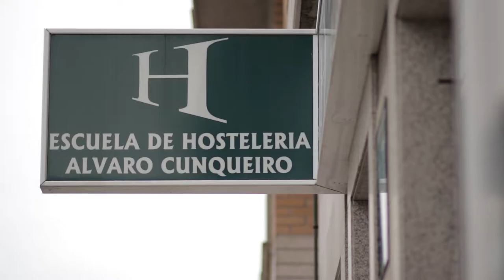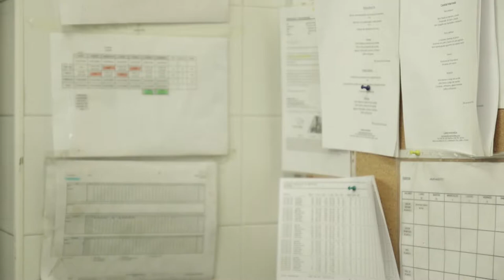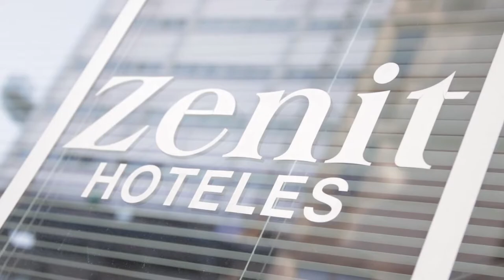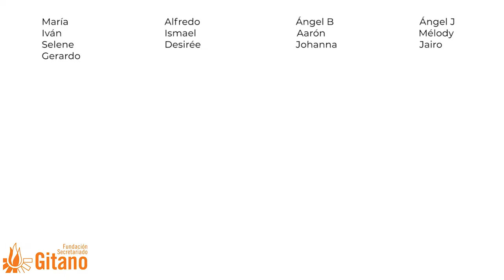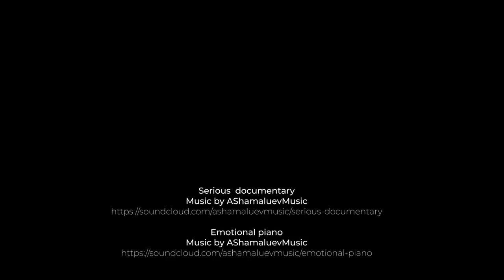Aprender Trabajando A Coruña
A Fundación Secretariado Xitano realiza en A Coruña o proxecto Aprender Trabajando que ten como obxectivo dar formación profesional e prácticas laborais a mozas e mozos xitanas e en risco de exclusión. Para elo colabora con empresas hoteleras que acceden de forma voluntaria a este proxecto. Este vídeo pretende recoller o esforzo realizado nesta iniciativa e os cambios que implica para o alumnado este proceso.